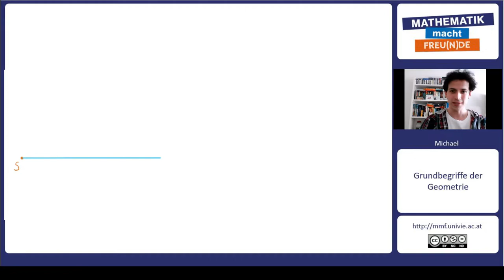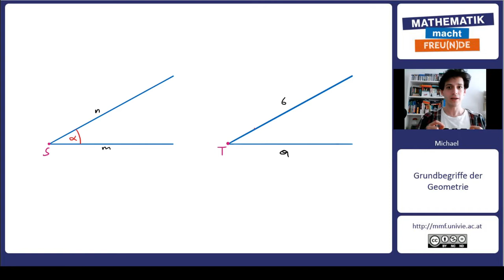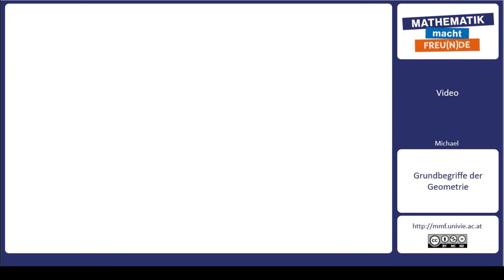Winkel INTRO 1